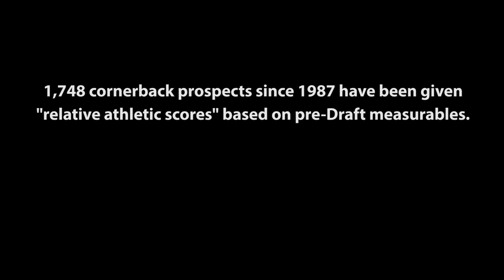Jaycee Horn has the most ridiculous coverage resume ever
All Film Room merch, including the merch featured in this episode are available Check them out, and let me know which plays or designs you want featured on merch for your own teams in the future!

Also here is the link to the greatest football analytics site ever - Sports Info Solutions. I use their data in almost every single episode. Check them out!

One last thing, check out my podcast - The Bootleg Football Podcast! We are almost 60 episodes deep so far, and it can be found anywhere podcasts are distributed (Apple, Google, Spotify, Stitcher, Youtube, etc).